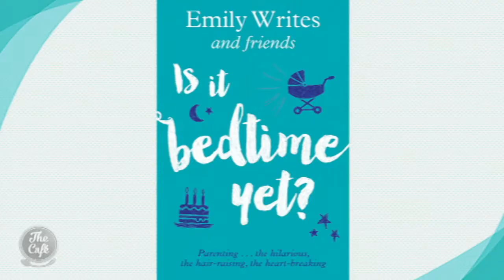Emily Writes On Her Latest Book "Is It Bedtime Yet?"